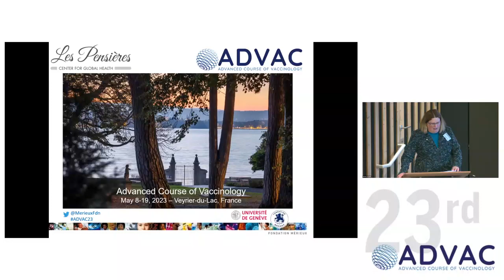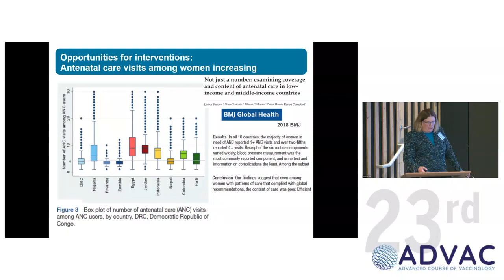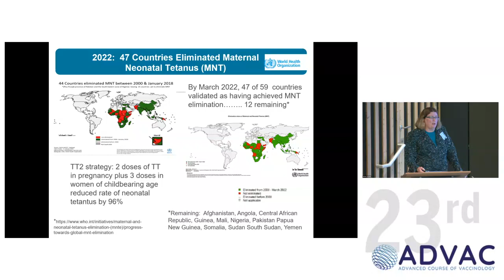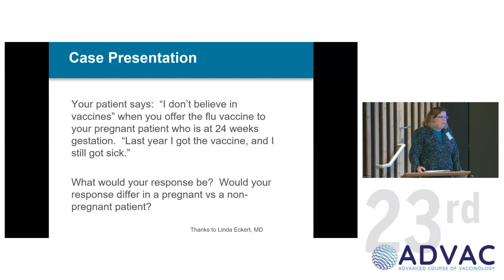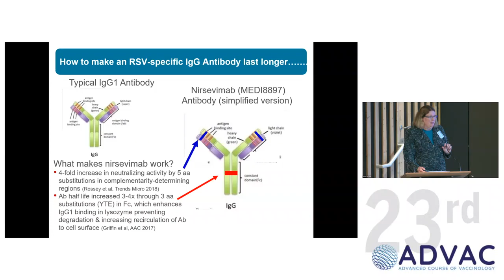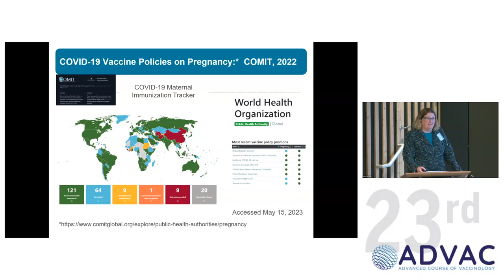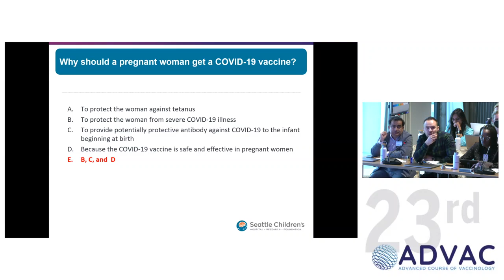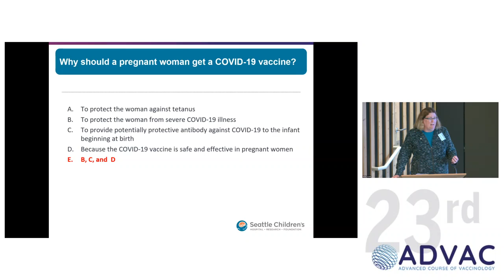Janet Englund (1)